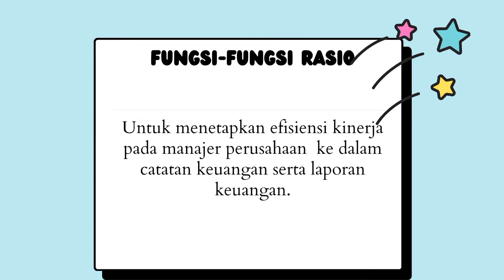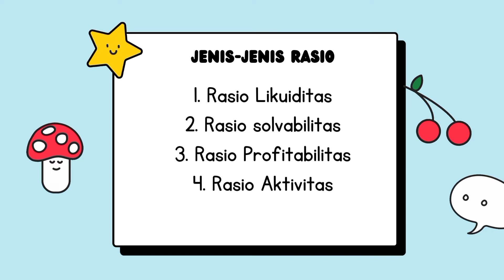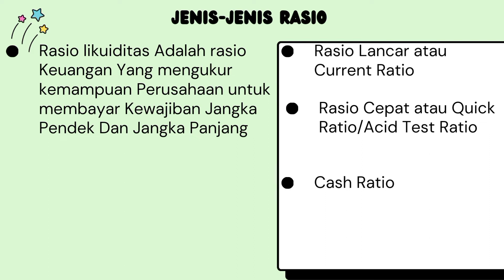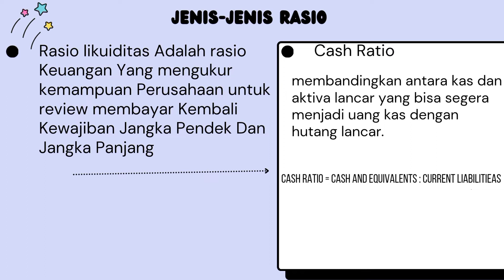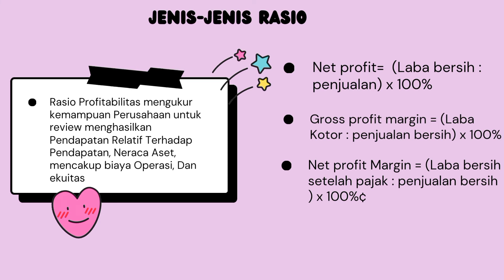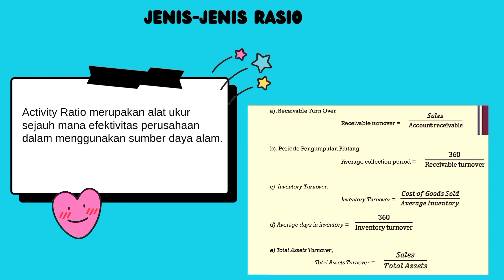Tugas Finance/RASIO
Nama: Helena Beatrix Kiik
kelas : A3
Nim : 216458